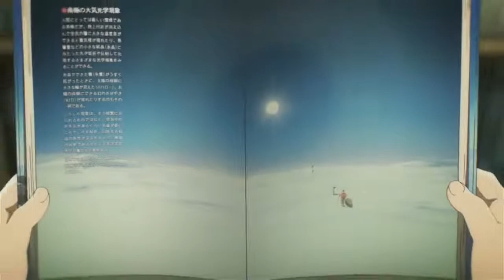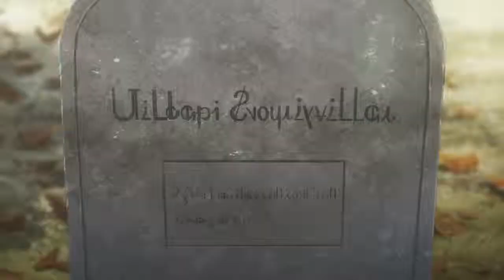Learning Empathy Violet Evergarden's Beautiful Writing